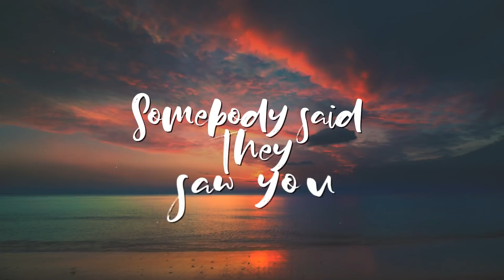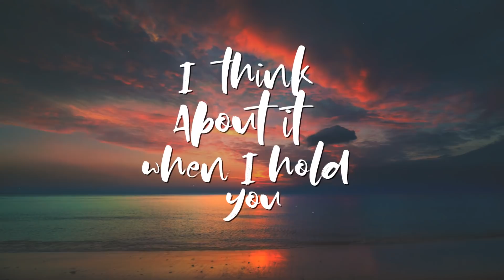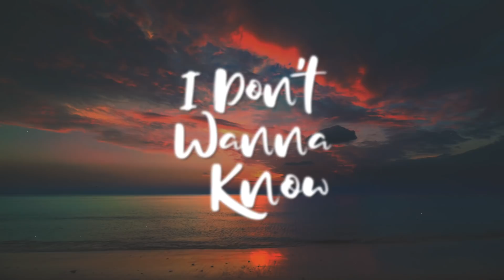Junior Caldera & Ken Roll - I Don't Wanna Know (Official Lyric Video)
I don't need to know the truth

Vocal by Nick Barrett